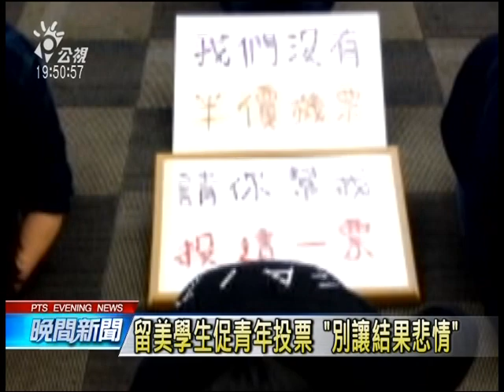九合一明投票 10萬台商 僑胞返台 20141128 公視晚間